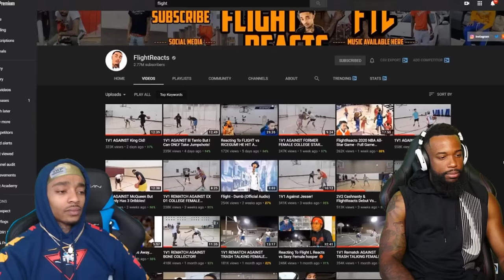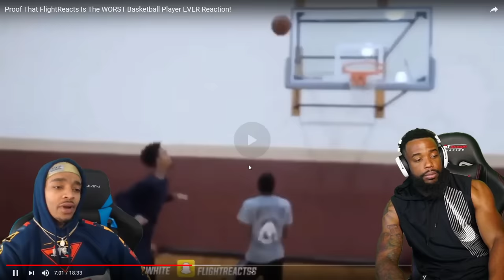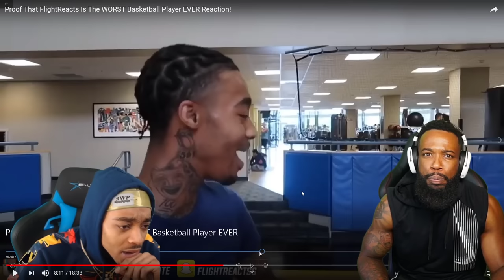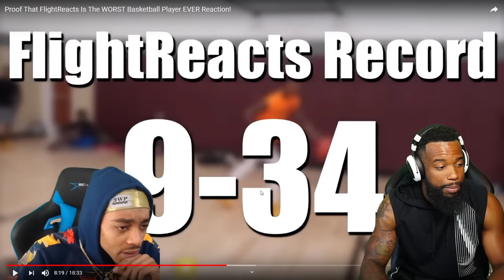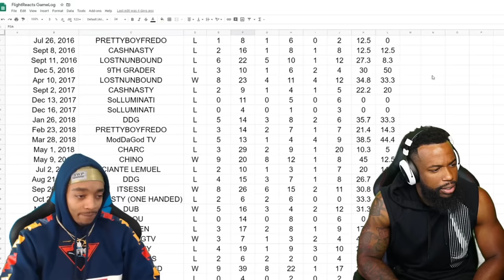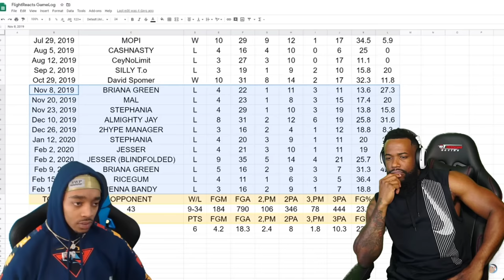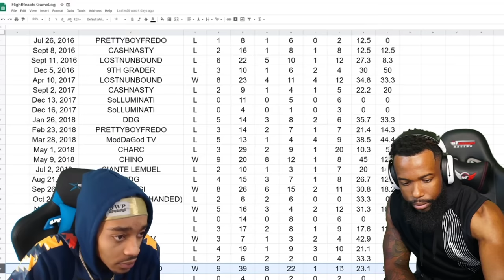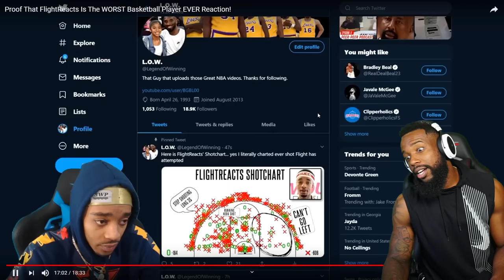FLIGHT REACTS TO ALL HIS L's & SHOT MISSES! FLIGHTREACTS SHOTCHART!